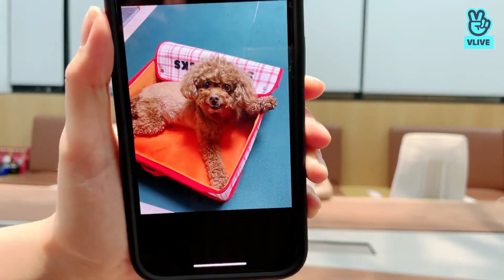(ENG SUB) 220726 NMIXX SULLYOON, BAE, JIWOO & KYUJIN Vlive update "한림즈의 방학 체험기"